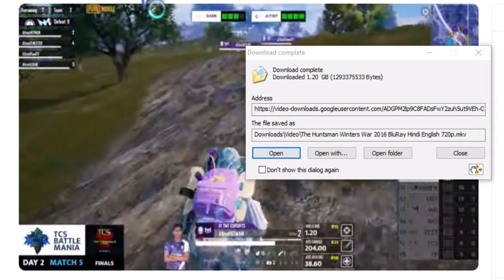A1 TMT Sinister winner winner chicken dinner !! TCS BATTLE MANIA GRAND FINAL 2024.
A1 TMT Sinister  winner winner chicken dinner !! TCS BATTLE MANIA  GRAND FINAL
DATE:-  2024/02/17
TIMING:- 9.30 IST

5. A1 TMT ESPORTS
6. KS AXE TMT
7. ZC TT XEROX
8. INM PX ESPORTS
9. TMT ESPORTS
10. RGxVIKINGS ES
11. TMT XIVIT
12. CMF TEAM Z
13. DH ESPORTS
14. RLX ESPORTS
15. Tx TREX POWER
16. A2C LEGENDS
17. TCS DARK HORSE
18. TSB ESPORTS
19. SKULL ESPORTS
20. T4 DARK WARRIOR'S
21. 1HiTxWALKOUTS
22. WARMONGERS